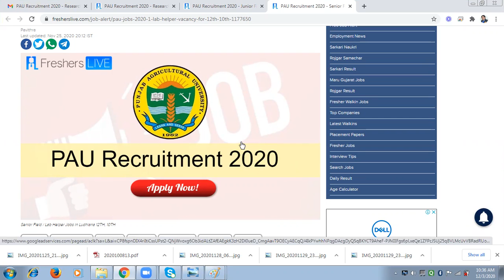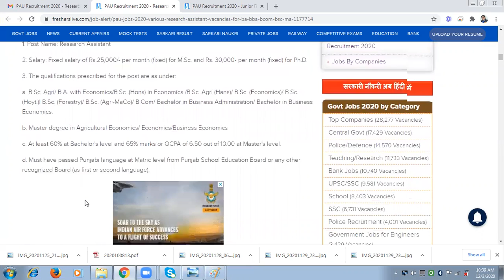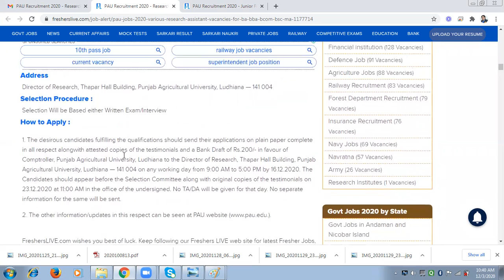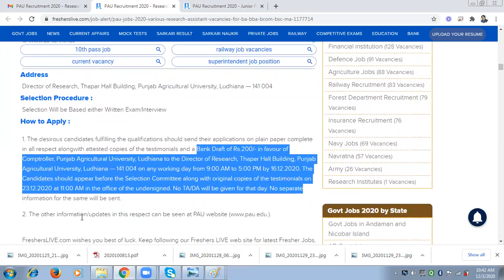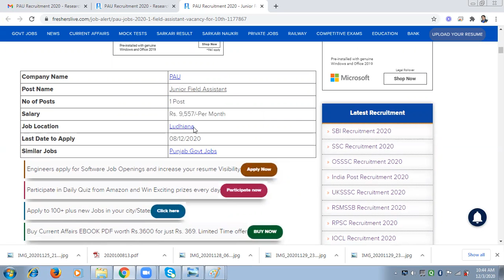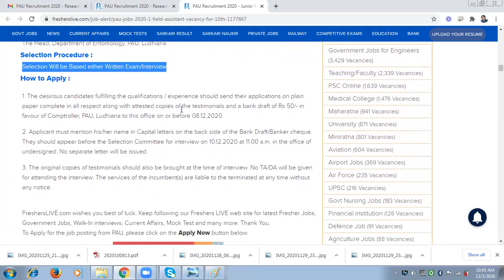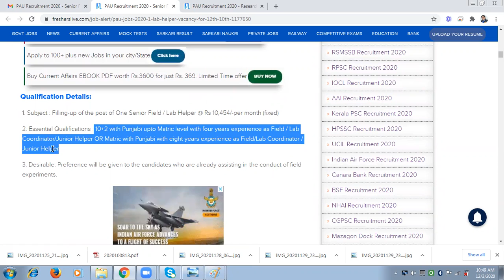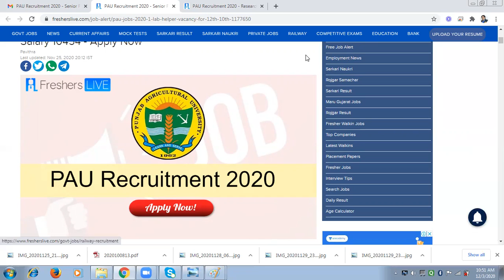PAU Punjab Agriculture University. JOBS FOR 10TH, 12TH, GRADUATES II SUNIL KAUSHAL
PAU LUDHIANA JOBS FOR 10TH, 12TH, GRADUATES    II SUNIL KAUSHAL II

10th pass jobs, 12th pass jobs, ba pass jobs,jobs in ludhiana, 10th pass jobs in ludhiana, 12th pass jobs in ludhiana, govt jobs in ludhiana, pau jobs in ludhiana,